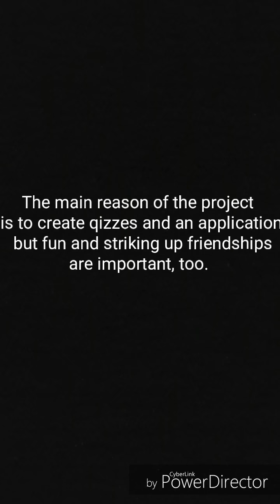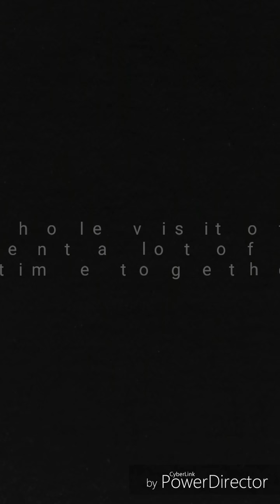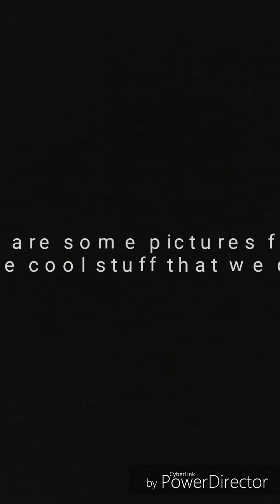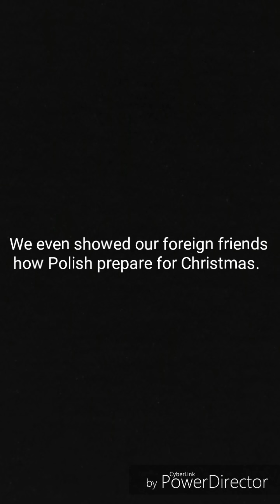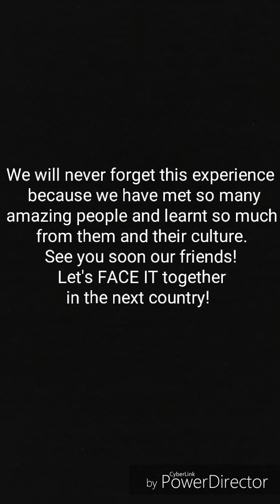I 2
This video shows that except for enhancing their knowledge and various skills and learning from each other, the participants of the project F.A.C.E IT have so much fun with one another! The video was made by Estera Pazek and Martyna Grela.